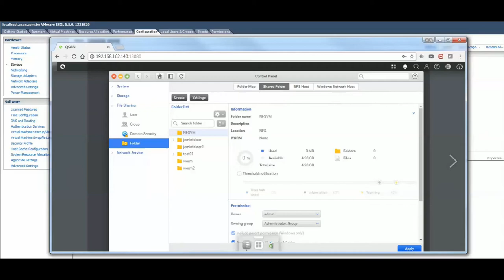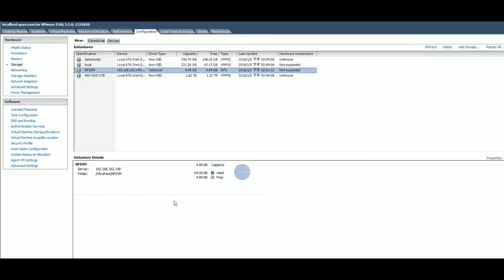QSAN XCubeNAS Tutorial - Mounting NFS Shared Folder from VMware vSphere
NFS provides the benefits of storage management, file-access centralization, and high performance. Access a designated NFS on your server and you can share data from XCunbeNAS to client platforms.
Learn how to use NFS in VMware with your XCubeNAS.